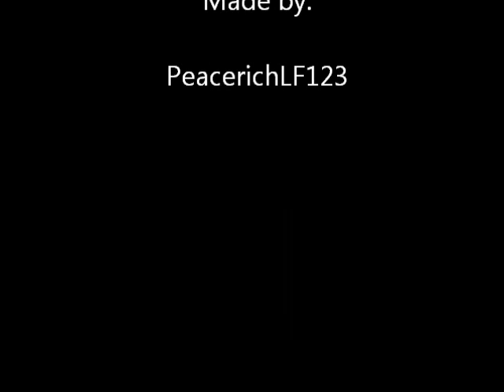The badass potato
A potato rap's about how badass he is.